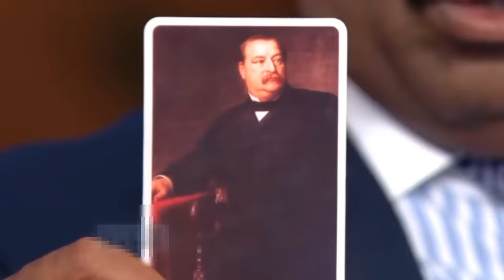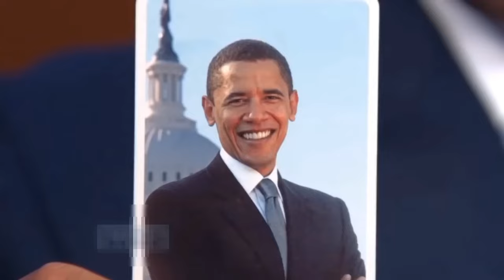Steve Harvey Brings 4-Yr-Old tommy Johnston [My brother doesn't share his girlfriend]